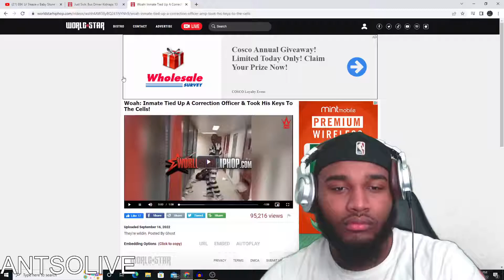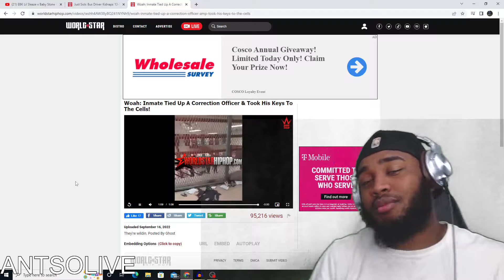Woah: Inmate Tied Up A Correction Officer & Took His Keys To The Cells!